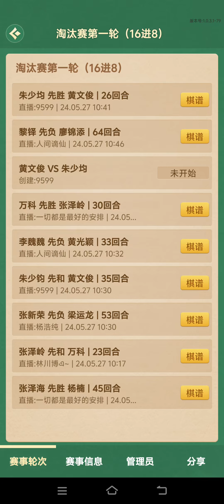2024虎门公开赛16进8黄光颖晋级八强，能否卫冕冠军?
各位棋友，大家好，這裡是【象棋神少帥】官方頻道，歡迎您的到來。
象棋是中國、馬來西亞、越南地區所流行的傳統的2人對弈棋類游戲，為與國際象棋區別，又稱中國象棋。
象棋主要流行於全球華人、越南人社區，是首屆世界智力運動會的正式比賽項目之一。
每天分享大師實戰棋局，攻殺激烈，算度深遠，分享精彩對局，帶你領略中國象棋。